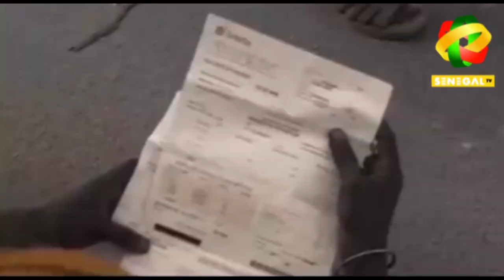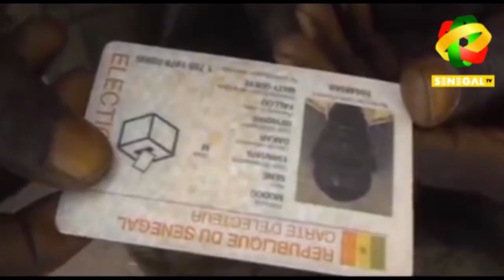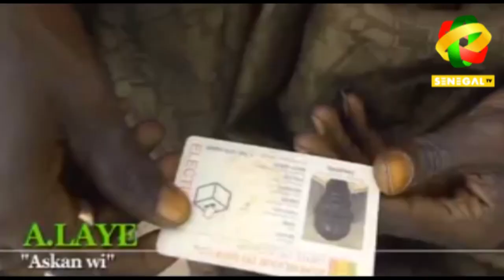Ba legui Guis sa Gouniou dara :clip officielle 2017